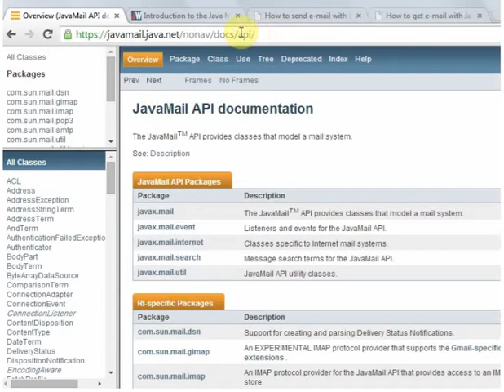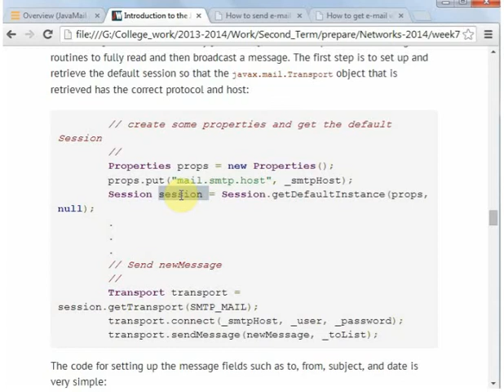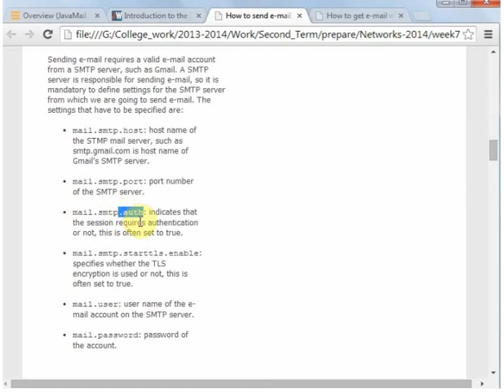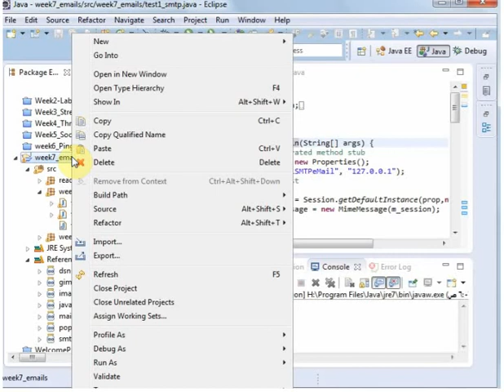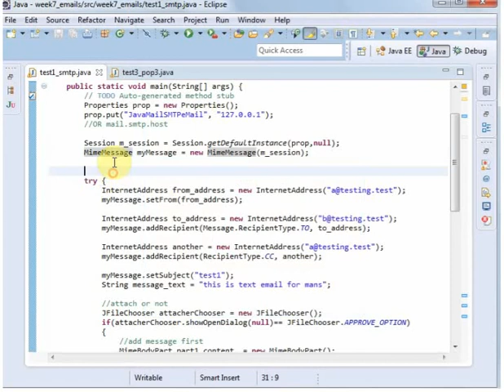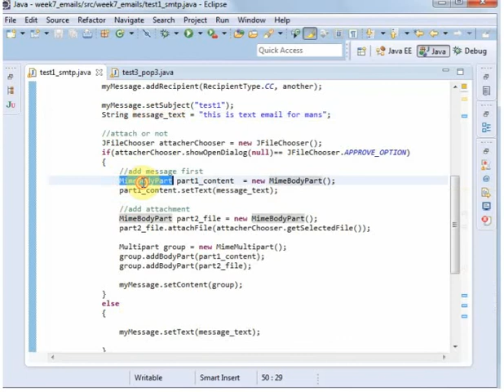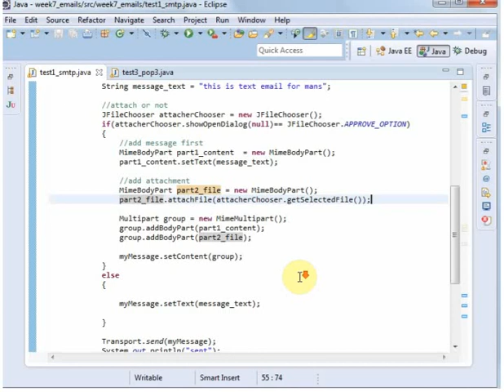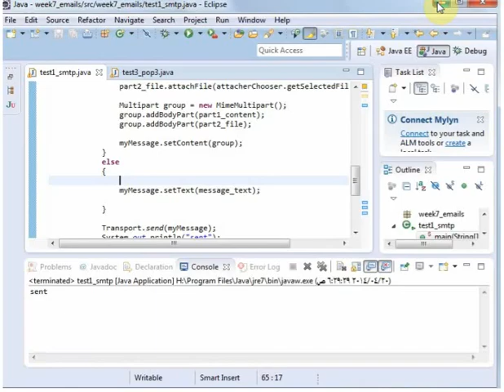week7-Network-Emails- part2: JavaMail Intro and Sending EMails